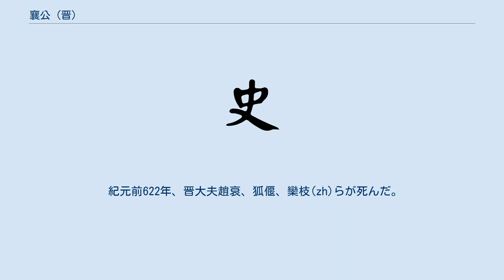襄公 (晋)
襄公（じょうこう、? - 紀元前621年8月15日）は、中国春秋時代の晋の君主（在位：紀元前628年 - 紀元前621年）。
姓は姫、諱は驩（歓とも呼ばれる）。
春秋五覇の一人に挙げられる第22代文公の子。
 即位後間もない紀元前627年、正卿先軫の献策で殽の戦い(zh)が起こった。
孟明視(zh)率いる秦軍が攻め込んできたが、果敢な襄公は白い喪服を墨で黒く染めて出陣し、殽の地でこれを打ち破った。
喪服を染めた理由はわからないが、父の喪中で喪服を脱ぐわけには行かず、白い喪服のまま出陣するのは不吉であると思って黒く染めたものと思われる。
孟明視、西乞術(zh)、白乙丙(zh)という敵方三将を捕虜として捉えたが、母の諫言に従って逃がしたところ、先軫は大いに怒った。
この戦いが秦晋の戦争の始まりであったと同時に、後の三晋が勃興する遠因ともなった。
在位7年で亡くなると子の太子夷皋が後を継いだ。
これが霊公である。
襄公にはその他に桓叔捷（悼公の祖父）という公子もいた。
 紀元前626年、彭衙の戦い。
 紀元前624年、王官の戦い。
 紀元前623年、新城の戦い。
 紀元前622年、晋大夫趙衰、狐偃、欒枝(zh)らが死んだ。
 紀元前621年、即位後7年で没した。
趙盾が狐射姑との権力闘争に勝利し、正卿（摂政）となった。